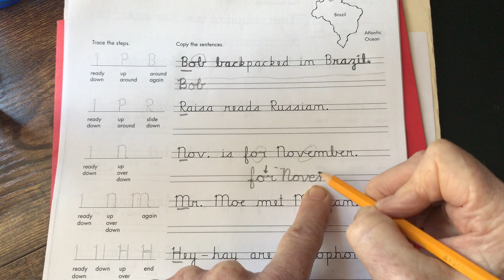Fourth grade cursive practice for March 17, 2021